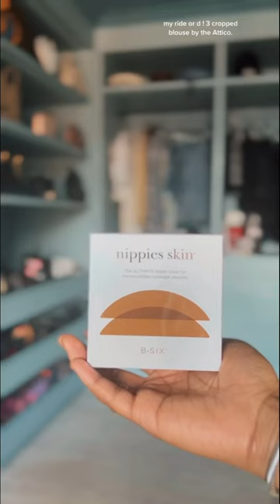fashionablyjetlagged / Whitney , love her look ❤️